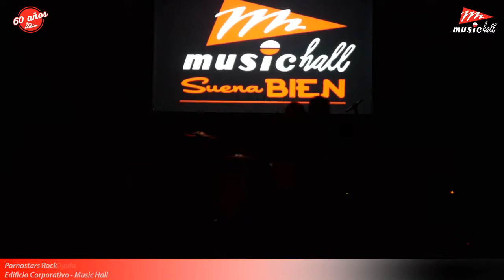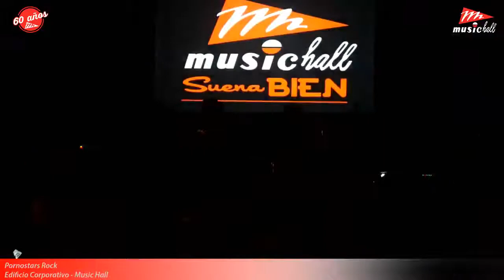Pornostars en vivo!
Pornostars. Se presentó en el Auditorio Capí Ojeda en el Edificio Corporativo de  Music Hall el día 04 de abril del 2019.